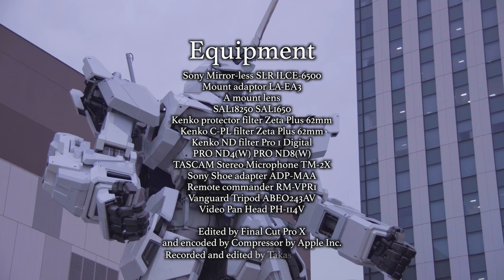夏空と一角獣 Unicorn Gundam under construction and summer scenes in Odaiba coastal area α6500 4K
I went to Odaiba coastal area to see Life sized Unicorn Gundam statue on August 23rd.
Now Unicorn Gundam has been built up to its complete form.
It will show us its perfect state at about the beginning of this autumn.
It seems 70 per cent of this construction has been finished
and the end of the construction seems to be near.
The statue is so beautiful and really well made in perfect proportion.
This statue will become a new symbol of this coastal area.

BGM
Corridor of the lost ages
You'll see out the end of the tales
YsⅧ lacrimosa of DANA Original Soundtrack